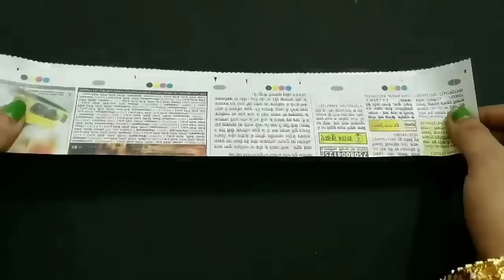3 Home Decor Ideas Using Icecream Stick and Rubber Band | diy projects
Hello friends, reuse rubber bands and ice cream stick to make these beautiful crafts for home decor.